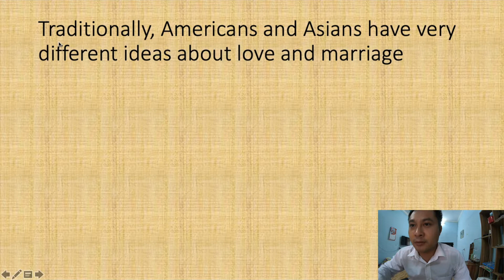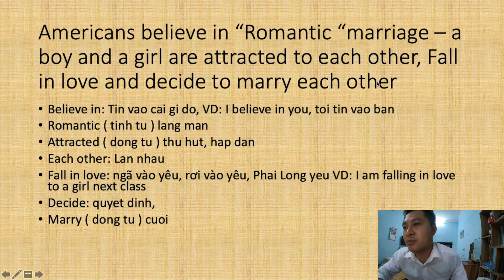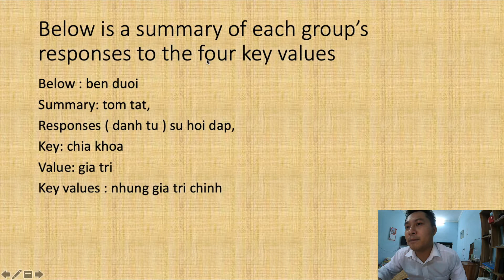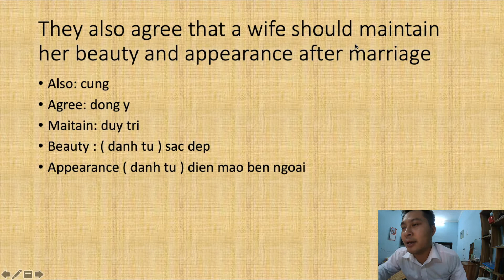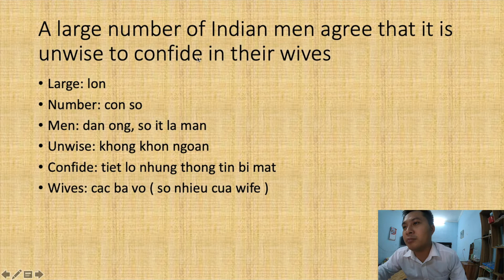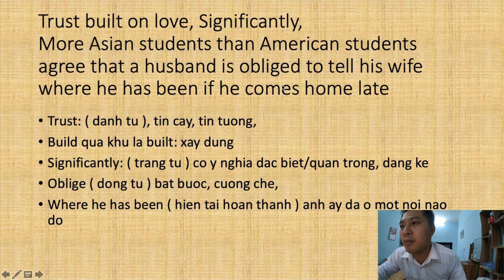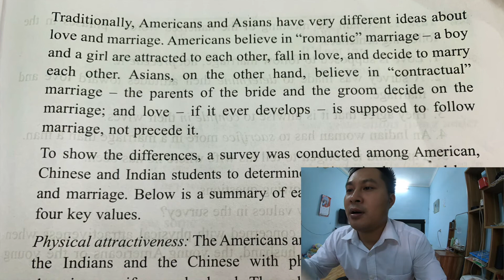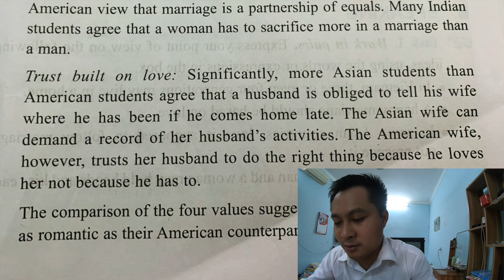tieng anh lop 12, unit 2 CULTURAL DIVERSITY, P1-Reading&Vocabulary , Đơn Giản, Dễ Hiểu, Học-Thi-Đỗ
CÁC BÀI HỌC ĐƯỢC GIẢNG BẰNG KINH NGHIỆM THỰC TẾ, TÂM HUYẾT, CHẮT LỌC KIẾN THỨC PHỔ THÔNG, NHẰM MỤC ĐÍCH THI ĐỖ CÁC KÌ THI TỐT NGHIỆP TRUNG HỌC PHỔ THÔNG VÀ ĐẠI HỌC
MỤC TIÊU: HƯỚNG DẪN CHI TIẾT, ĐƠN GIẢN, DỄ HIỂU PHÙ HỢP VỚI HỌC SINH ĐỂ THI ĐỖ CÁC BÀI THI VÀ ÁP DỤNG VÀO THỰC TẾ
Xin Chào Các em, A là Anthony Trần, Hiện tại đang là Hướng Dẫn Viên Du Lịch,
A luôn vui lòng hướng dẫn kĩ hơn nếu cần thiết qua zalo, facebook messenger, whatapp. : sđt của a: 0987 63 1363
Chúc các em sức khoẻ và thành công